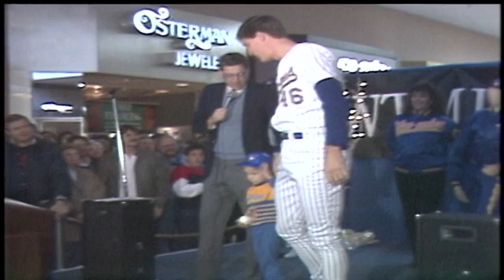Milwaukee Brewers show off new uniforms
Brewers show off new uniforms prior to the 1989 season. WISN